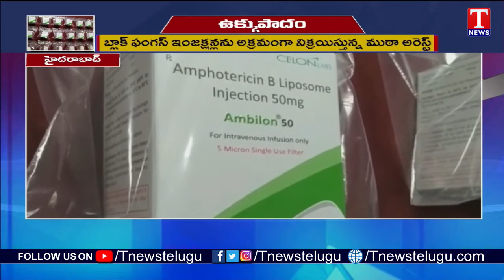Nine Arrested For Black Marketing Black Fungus Drug: CP Anjani Kumar | T News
Nine persons, an Interstate Gang were arrested for trading Amphotericin injections, used for the treatment of black fungus infection, illegally. Hyderabad West Zone Task Force CP Anjani Kumar Hold Press Meet On Illegal Sale Of Black Fungus Drug In Markets.